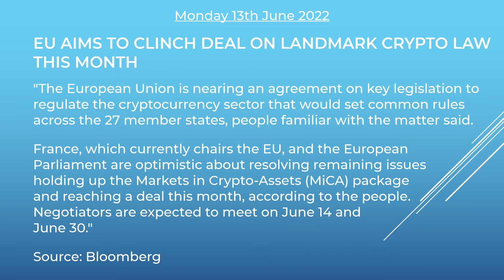The Skadi Sammendrag | Mon 13 Jun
Headline 1: Credit Suisse lands on UK watchlist for stricter supervision, Financial Times reports

Headline 2: SEC investigating Goldman Sachs for ESG claims

Headline 3: Google Settles Gender Discrimination Lawsuit for $118 Million

Headline 4: EU Aims to Clinch Deal on Landmark Crypto Law This Month